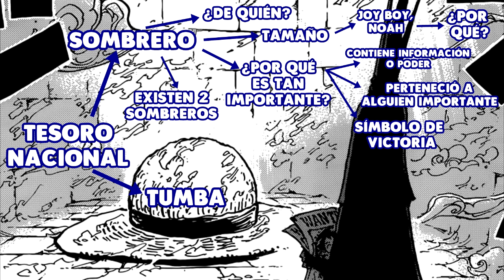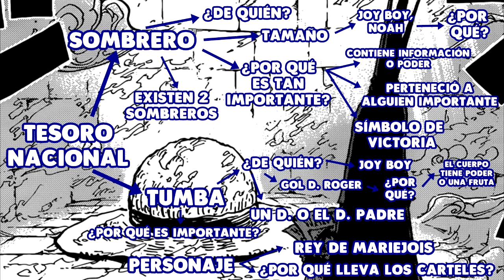SPOILERS MANGA - RECOPILACIÓN DE TEORÍAS SOBRE EL SOMBRERO DE PAJA - ONE PIECE - LUFFY NO MI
¡Nakamas hoy os traigo una recopilación con teorías e información que he ido recopilando sobre el Tesoro Nacional de Mariejois!